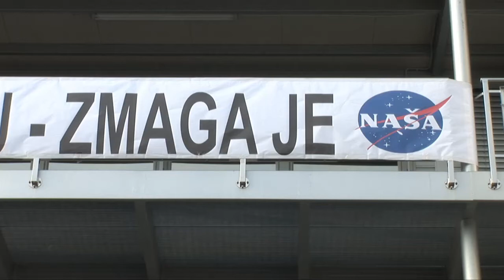Sprejem ekipe Pipistrel v Ajdovščini